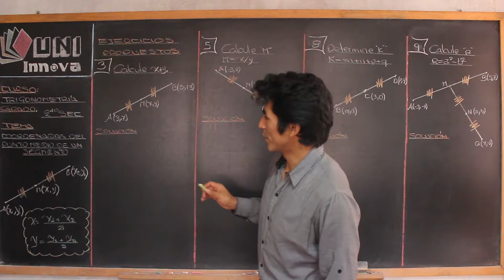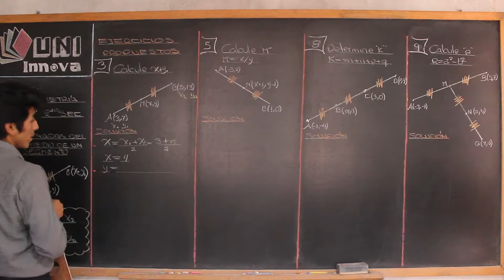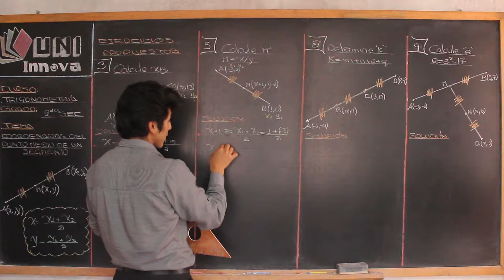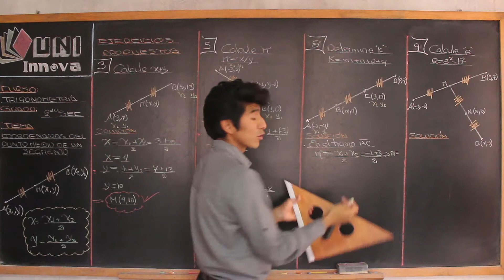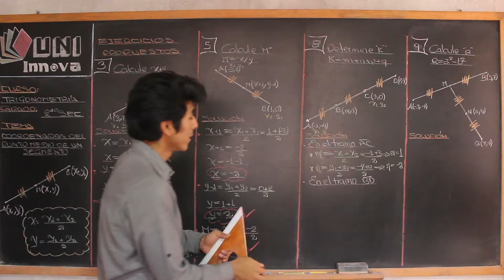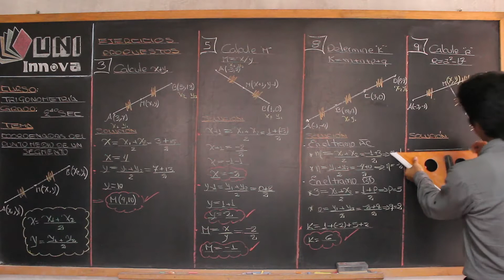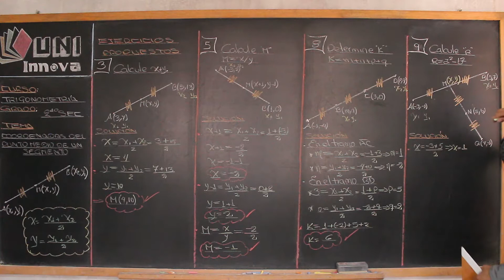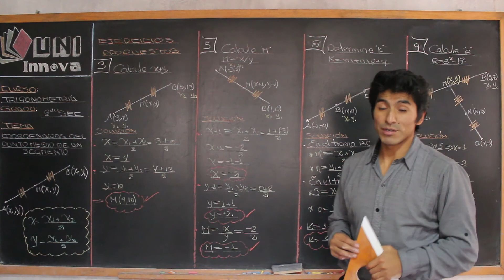Coordenadas del punto medio de un segmento - 08 - T - 2do II BIM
Coordenadas del punto medio de un segmento